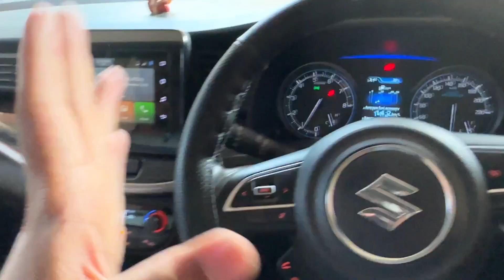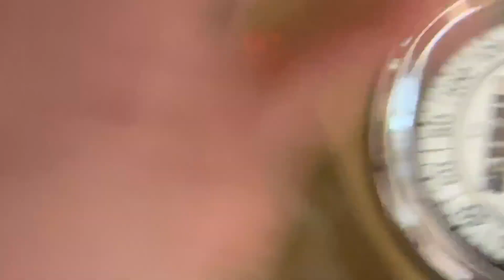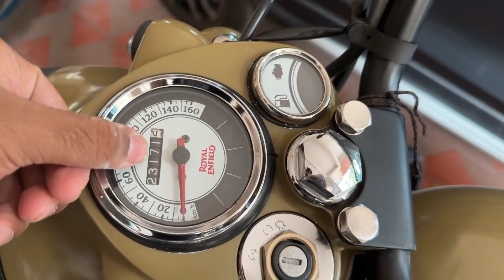VLOG 39: MEETING MY EX-COLLEGE FRIEND AFTER AN AGES | JSKV | HINDI